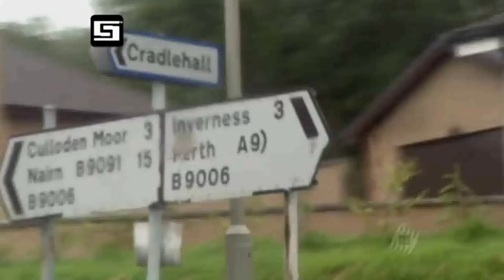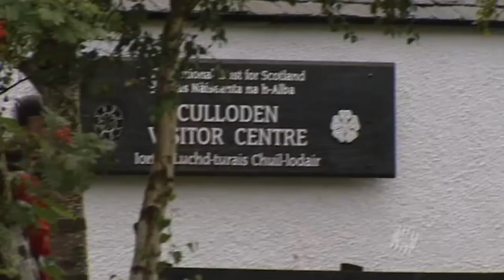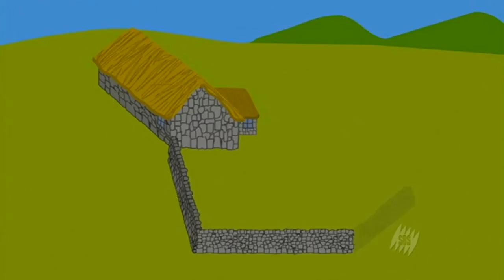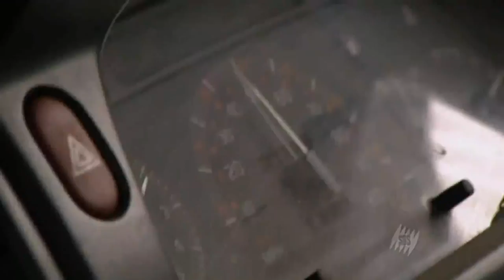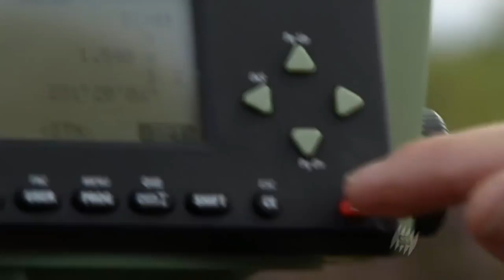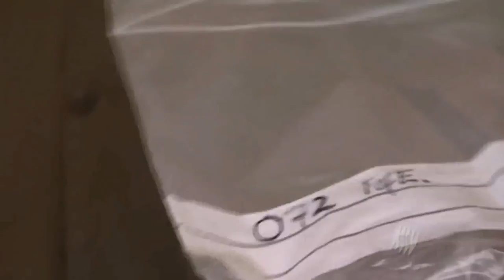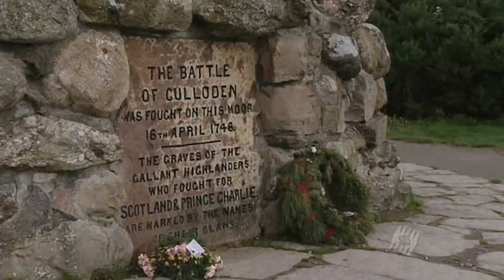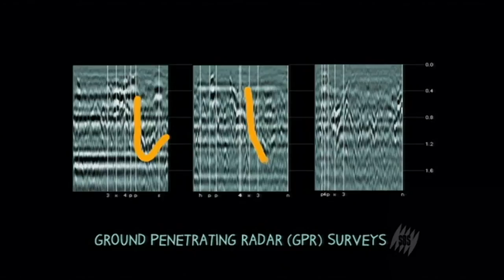Two Men in a Trench: Battle of Culloden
They carry out a full archaeological investigation of the site. The Battle of Culloden illuminates a dynastic rivalry of gigantic proportions. In 1745, Bonnie Prince Charlie stepped into the spotlight. He sailed out of exile, landed on Scottish soil, and, along with his Jacobite supporters, attempted to restore his father and the Stewart line to the British throne, which they'd been kicked off 57 years before. His cousin, William Duke of Cumberland, the youngest son of King George the Second, led a huge government army against him. On April 16th 1746, they met just outside Inverness on Culloden Moor, in the Battle of Culloden, the aftermath of which would reverberate down through centuries.